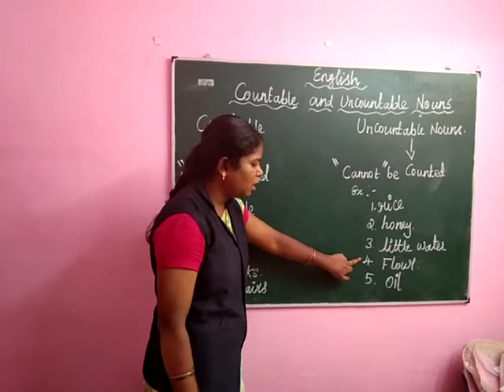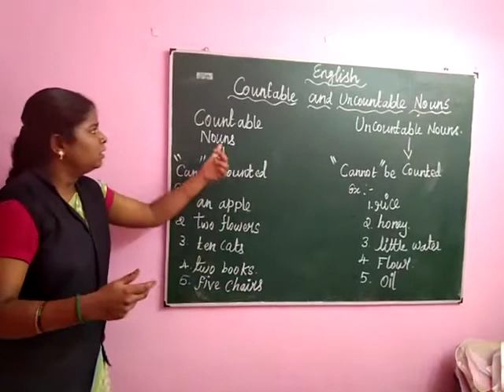SJV N&P Basic grammar countable and uncountable nouns